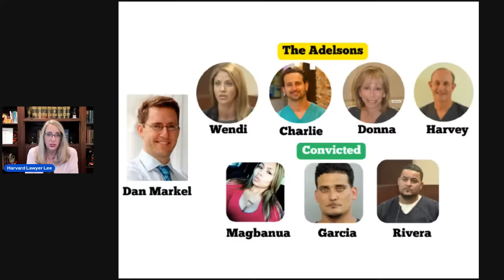Highlights of Wendi Adelson's Testimony (Markel Murder/Charlie Adelson) - Lawyer LIVE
This week Wendi Adelson took the stand in Charlie Adelson's murder for hire trial.  Did she help or hurt her brother, who is accused of hiring two hitmen to shoot FSU law professor Dan Markel?   This video will focus on the highlights of her testimony.

MODERATORS:  Many thanks to marlonmaastricht and mamapinks, the best mods anywhere.

WHAT I USE TO STREAM: STREAMYARD.  You can preload exhibits and video and it works for meetings as well as YouTube livestreams.